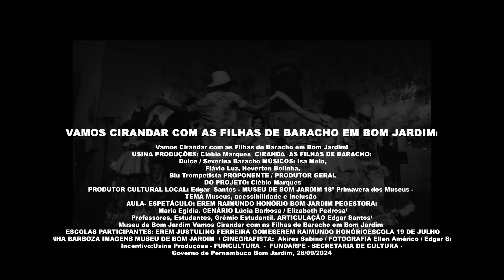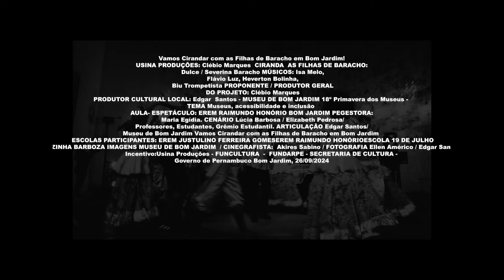Vamos Cirandar com as Filhas de Baracho em Bom Jardim!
Neste vídeo vamos conhecer uma Aula-Espetáculo que evidencia o legado da Ciranda do Mestre Baracho por suas  legítimas herdeiras, Dulce Baracho e Severina Baracho.
O Museu de Bom Jardim em parceria com escolas da rede pública recepcionaram com muita alegria e gratidão a vinda do projeto "Vamos Cirandar com as Filhas de Baracho!". Idealizado por Usina Produções: Clébio Marques.
CIRANDA  AS FILHAS DE BARACHO: Dulce / Severina Baracho.
MÚSICOS: Isa Melo, Flávio Luz, Heverton Bolinha, Biu Trompetista

FICHA TÉCNICA

PROPONENTE / PRODUTOR GERAL DO PROJETO: Clébio Marques
PRODUTOR CULTURAL LOCAL: Edgar  Santos - MUSEU DE BOM JARDIM
Esta atividade cultural integra a programação do Projeto " O Inventário Bonjardinense na LPG e da 18ª Primavera dos Museus - TEMA Museus, acessibilidade e inclusão .
AULA- ESPETÁCULO: EREM RAIMUNDO HONÓRIO BOM JARDIM PE GESTORA: Maria Egídia. CENÁRIO Lúcia Barbosa / Elizabeth Pedrosa/ Professores, Estudantes, Grêmio Estudantil.
ARTICULÃO/PRODUÇÂO: Edgar Santos/ Museu de Bom Jardim
ESCOLAS PARTICIPANTES: EREM JUSTULINO FERREIRA GOMES
EREM RAIMUNDO HONÓRIO
ESCOLA 19 DE JULHO
ESCOLA TEREZINHA BARBOZA
ENTREVISTAS: Edgar Santos
DEPOIMENTOS: Clébio Marques, Edgar Santos, Maria Egídia, Severina Baracho, Dulce Baracho, Lúcia Barbosa, Gleyson Barbosa, Cristiano, Roberta Fernanda, Maria de Fátima,
IMAGENS: MUSEU DE BOM JARDIM  - CINEGRAFISTA:  Akires Sabino  FOTOGRAFIA Ellen Américo / Edgar Santos.
Realização: Usina Produções
INCENTIVO: FUNCULTURA  -  FUNDARPE - SECRETARIA DE CULTURA - GOVERNO DE PERNAMBUCO

Este vídeo tem fins educacionais e culturais.

Bom Jardim, 26/09/2024